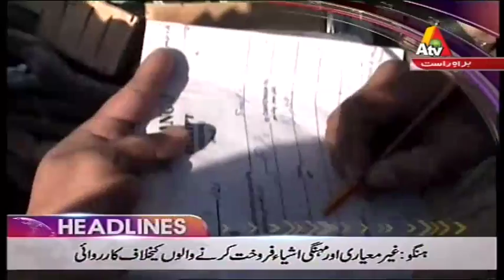Zainab Ko Insaf Do - Headlines 3PM - 12 January 2018 | ATV